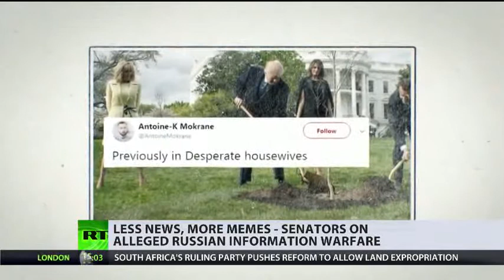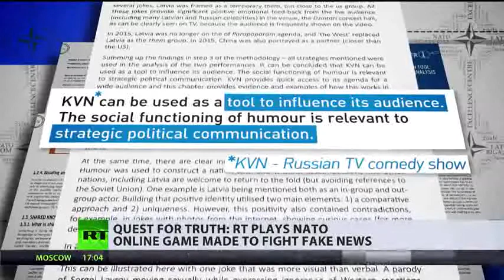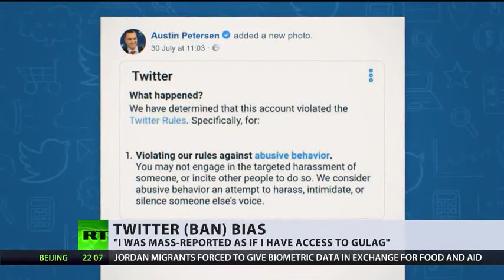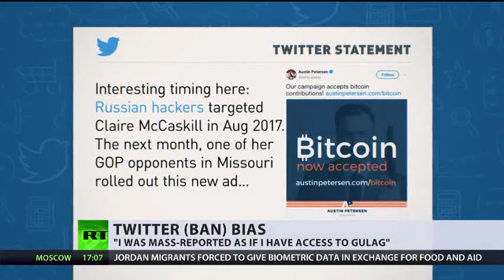RT News August 02, 2018 17 00 MSK RT Tech Part